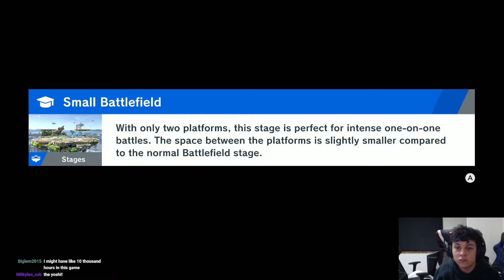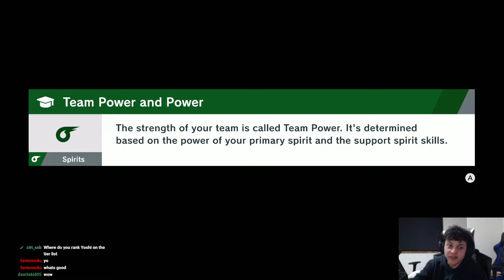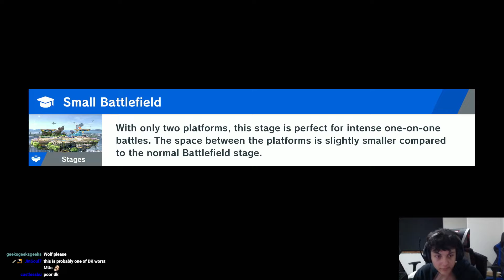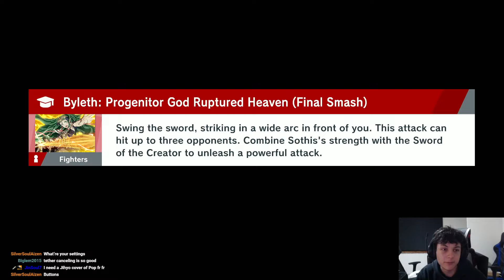Sparg0 (Yoshi, Byleth) Elite Smash Stream | 07 Feb '23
Please follow Sparg0 socials 🙏